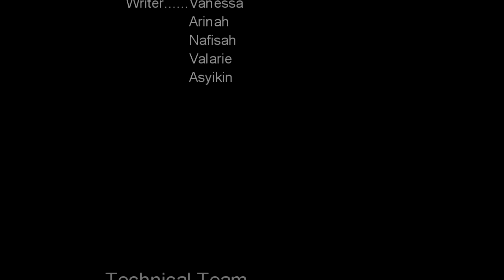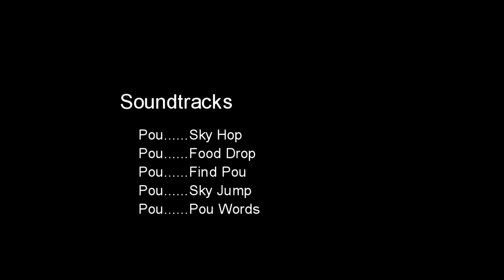MP13 - Elements of Group 17 (LU5)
Analogy

MAZ